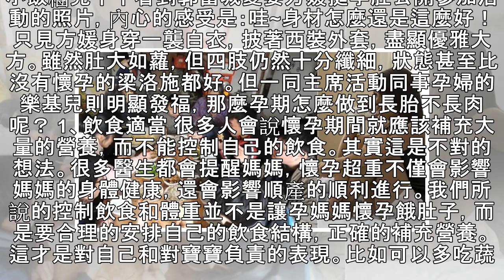孕期如何像「天王嫂」那樣長胎不長肉呢？想知道的一定要看！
. 小飯糰兒丫丫看到郭富城愛妻方媛挺孕肚公開參加活動的照片，內心的感受是：哇~身材怎麼還是這麼好！只見方媛身穿一襲白衣，披著西裝外套，盡顯優雅大方。雖然肚大如蘿，但四肢仍然十分纖細，狀態甚至比沒有懷孕的梁洛施都好。但一同主席活動同事孕婦的樂基兒則明顯發福，那麼孕期怎麼做到長胎不長肉呢？ 1、飲食適當 很多人會說懷孕期間就應該補充大量的營養，而不能控制自己的飲食。其實這是不對的想法。很多醫生都會提醒媽媽，懷孕超重不僅會影響媽媽的身體健康，還會影響順產的順利進行。我們所說的控制飲食和體重並不是讓孕媽媽懷孕餓肚子，而是要合理的安排自己的飲食結構，正確的補充營養。這才是對自己和對寶寶負責的表...